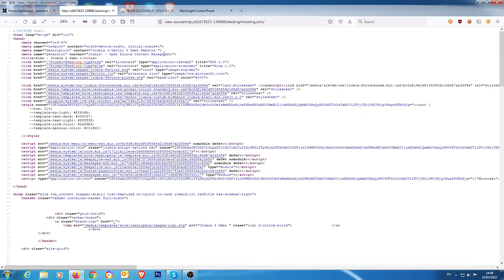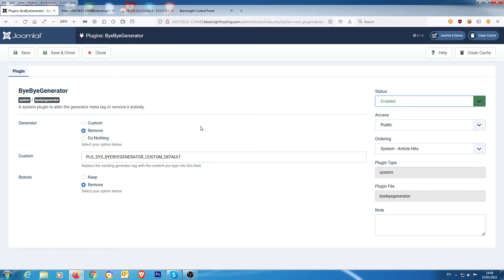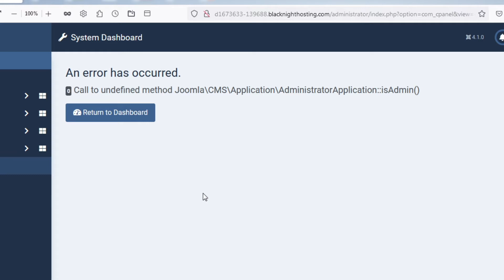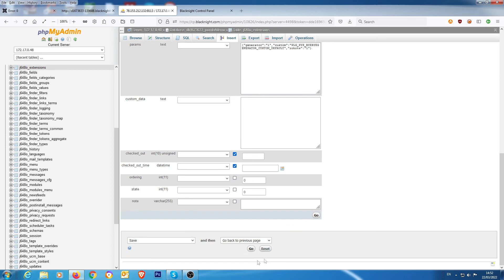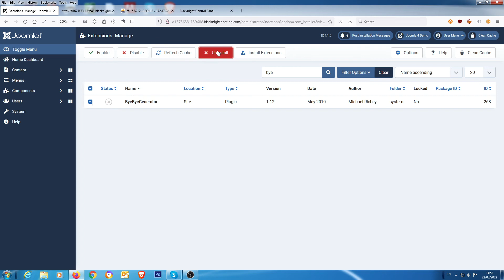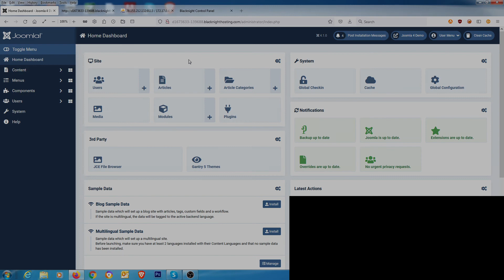How to disable a faulty plugin/extension in PHPMyAdmin/Joomla 4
So you have installed a plugin/extension and you then find out that it has crashed your system. So how do you recover and get it back to normal? Well this video will be a big help in recovery your crashed J4 website.